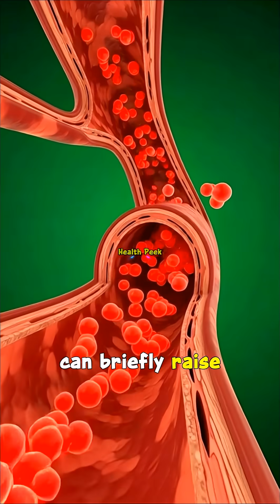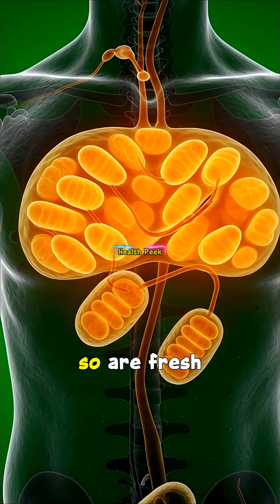I Ate Fresh Tomatoes for 24 Hours… What Happened Inside My Body SHOCKED Me!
What really happens inside your body the moment you eat fresh tomatoes?
This video takes you on a visually stunning journey — from the first bite, to the stomach reaction, to nutrient absorption, energy boosts… and even the possible side effects nobody talks about.

If you love health visuals, nutrition science, or simply want to understand your body better, this is the video you NEED to watch until the end.

We break down:
🍅 How tomatoes impact your brain
💪 How your muscles absorb tomato nutrients
🦠 What tomatoes do to your gut microbiome
⚡ The natural energy boost
⚠️ AND the potential side effects (in a safe, simplified way)

This video uses cinematic 3D visuals to make everything easy, engaging, and impossible to look away from.

tomatoes benefits, fresh tomatoes, tomato digestion, what happens inside the body, gut health, brain boost, nutrition science, lycopene, energy boost, inflammation, antioxidants, metabolic health, visualized health, 3D body animation